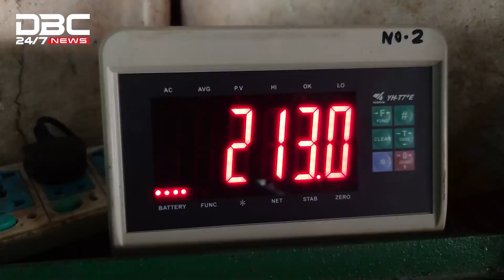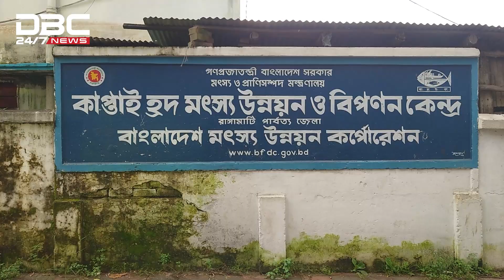কাপ্তাই লেকে মাছের সমারোহ | DBC NEWS Special